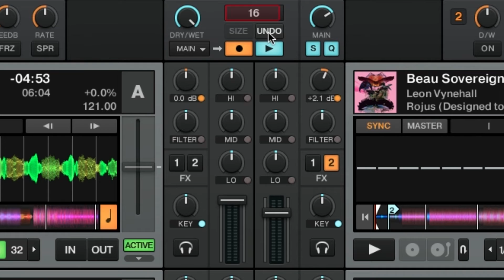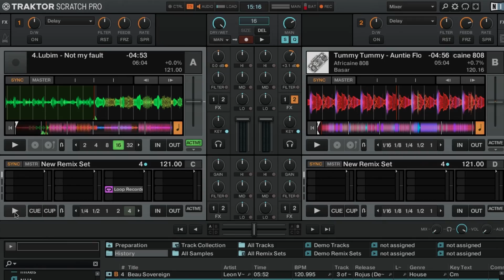Loop Recorder в Traktor Pro. Школа ALLFORDJ